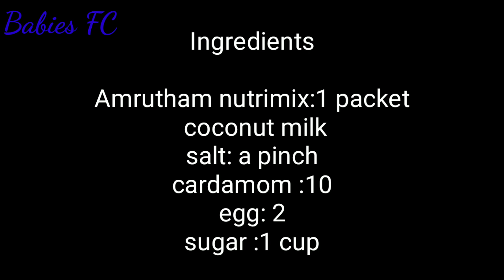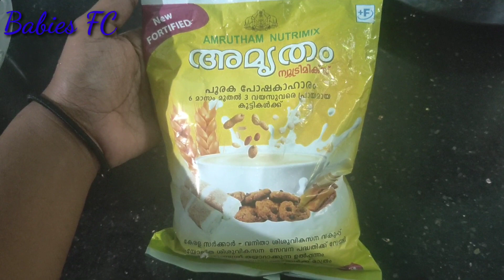കുഞ്ഞുങ്ങൾക്കും ഗർഭിണികൾക്കും ഒരു healthy food